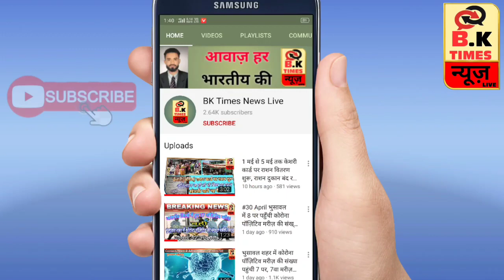जळगाव जिल्ह्यात आज आणखी दहा कोरोना बाधित रूग्ण आढळले जिल्ह्यात आतापर्यंत 209 कोरोना बाधित रूग्ण आढळल